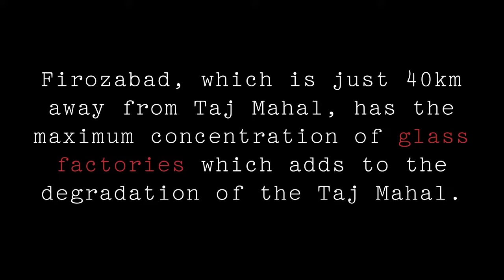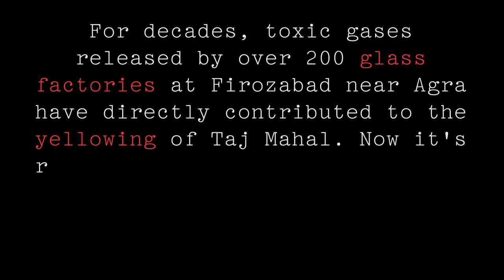Let's Protect Our Taj Mahal from Glass Pollution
Do you know that the transparent, beautiful looking glass products that you proudly own have been manufactured on the corpse of India's biggest pride-- Taj Mahal? Yes, sadly, it's true! Due to limitless pollution from glass manufacturing, the royal shrine is rapidly degrading! It's time that we become aware, and take a stand. It's time we protect our nation's real Kohinoor!